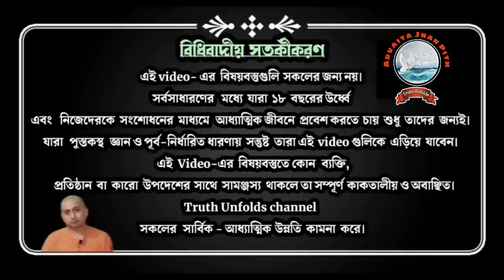মহাভারতে "দ্রৌপদীর বস্ত্রহরণ" -এর তাত্ত্বিক ব্যাখ্যা ll SWAMI TRAILOKYANANDA II 29-09-2023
১. দ্রৌপদীর বস্ত্রহরণে কৃষ্ণ কিভাবে সাহায্য করেছিল?
২. দ্রৌপদী এর তাত্ত্বিক অর্থ কী?
৩. মহাভারতের শ্রীকৃষ্ণ চরিত্রের তাত্ত্বিক অর্থ কী?
৪.আমরা কখন জীবনের সৌন্দর্যতা বুঝতে পারবো?

১.আপনি  JOIN করতে পারেন শ্রীমদ্ভগবদ্গীতা, কঠোপনিষদ্, শ্রীশ্রী চন্ডীর  মতো কোর্সে ।

২. ঘরে বসে বিবেকচূড়ামণির মতো কোর্সের সম্পূর্ণ লাভ নিতে, দেরি না করে আজই যুক্ত হন নিচে দেওয়া link-এ click করে-

৩.সংস্থার এই যে কাজ তাকে সমর্থন করার সর্বোত্তম পথ আপনার আর্থিক সহযোগিতা, যা আমাদের মজবুত করে। মনে রাখুন আপনার কোর্স করা, অনুদান করা, এ সবকিছুই ঘুরে আপনার কাছেই আসবে পরোক্ষভাবে সামাজিক ও ব্যক্তিগত জীবনের রূপান্তরের মাধ্যমে।

BANK Details :-
ADVAITA JNAN PITH
Axis Bank

🛑🌟 UPCOMING COURSES🌟🛑